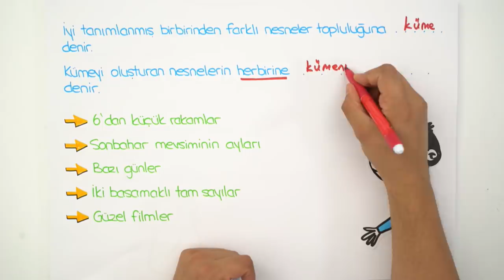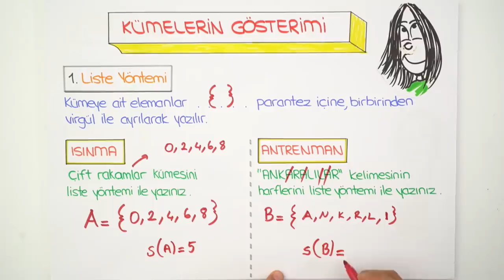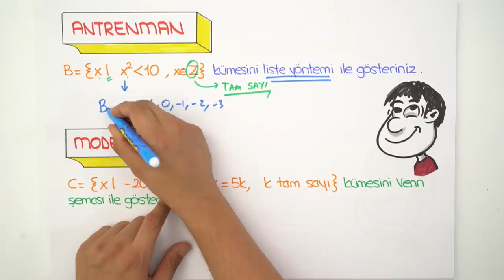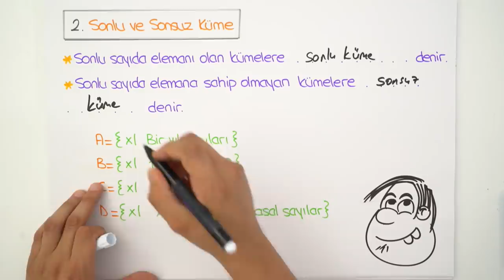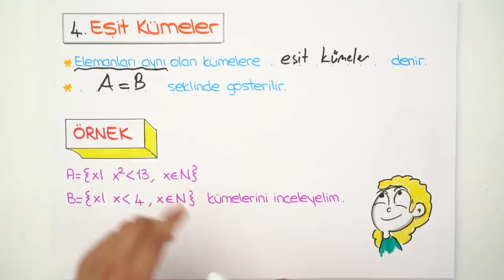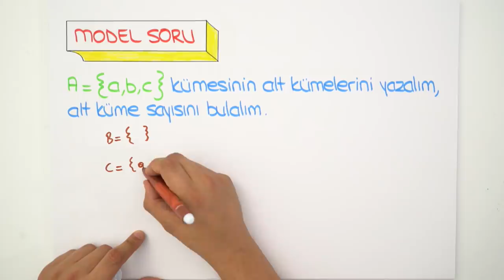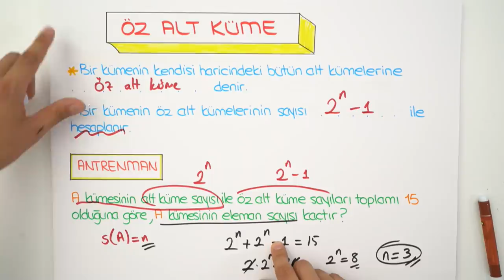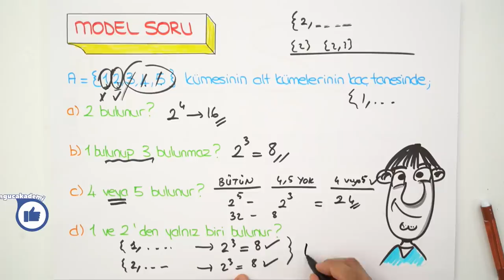9. Sınıf Matematik | Kümeler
9. Sınıf eylül ayı programını indirmek için buraya tıklayabilirsin
9. Sınıf Matematik dersinde bugün, '"Kümelere Giriş'' konusuna giriş yaparak, detaylı konu anlatım ve sınav tarzı sorularla birlikte öğreniyoruz. 🤓